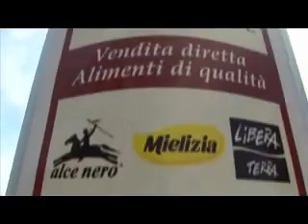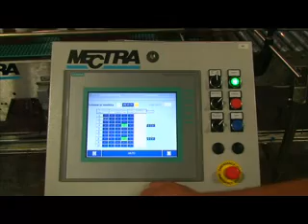MT 565 Depal e MT 570 Pal LA CESENATE Low